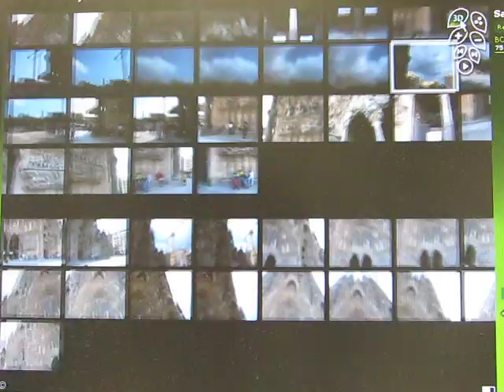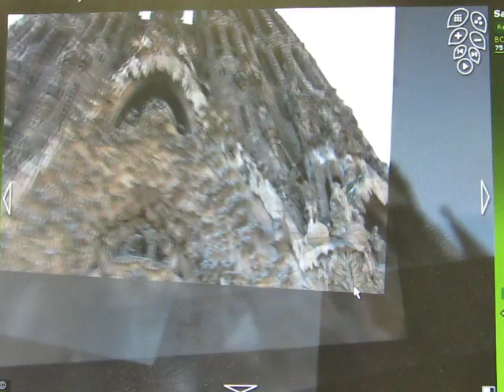Photosynthでサグラダ・ファミリアを3D化